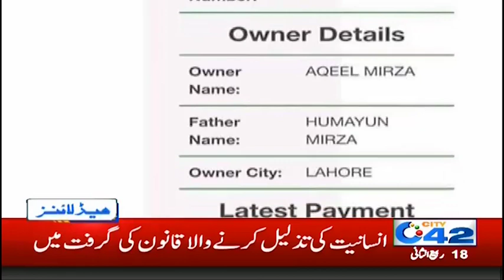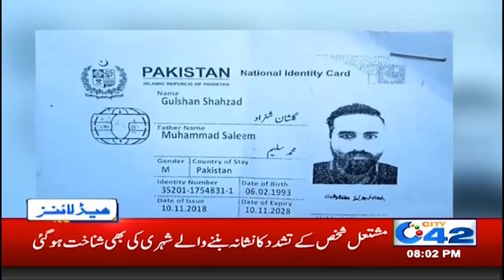News Headlines | 8:00pm | 15 Dec 2019 | City 42